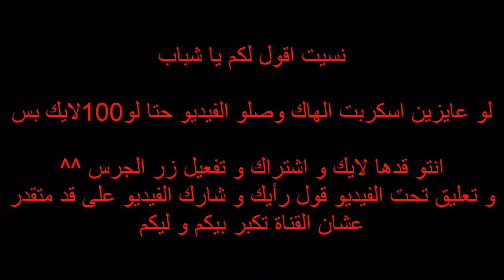هاك استنساخ الخشب و العيون لعبة Roblox ماب تاجر الخشب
◄  شكراً عالمشاهده💘، فعّل جرس التنبيهات🔔، لاا تنسىٰ لايكك👍🏼
🌹 شكراً لكل اخ و اخت يدعمو القناة بى النشر ولايك 🌹
 وطبعآ يا شباب لما قولت انا الي اخترعت الفكرة مكنش قصدي

كل الي قصتو اني اول واحد يتكلم عنها و شكرآ